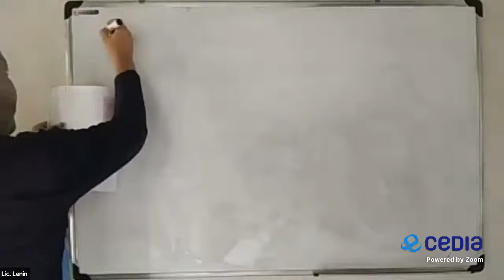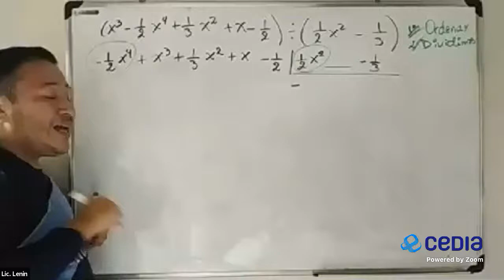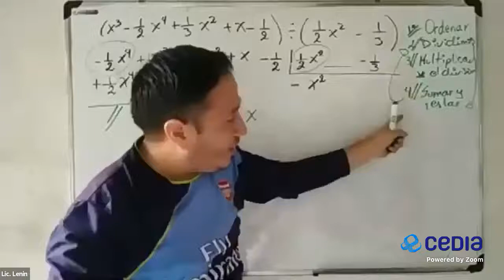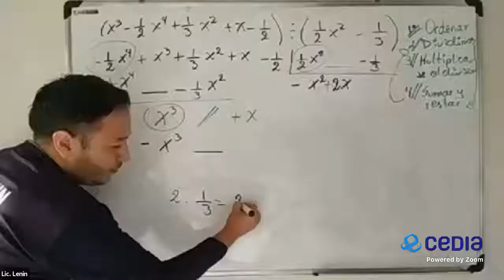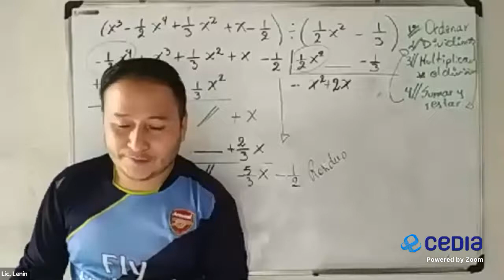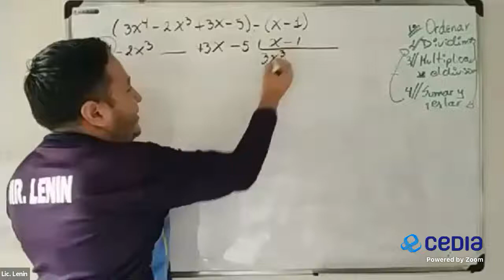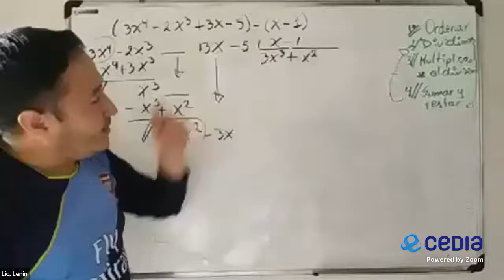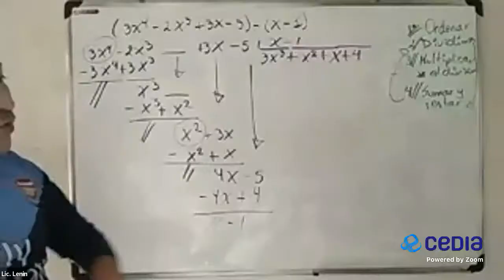2021/03/05 9no Matemáticas